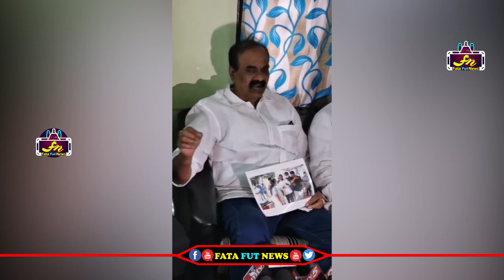జనసేన మహిళ ని అవమానించిన వైసీపీ ఎమ్మెల్యే కి దిమ్మతిరిగే వార్నింగ్ ఇచ్చియినా బొలిశెట్టి శ్రీనివాస్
Watch#